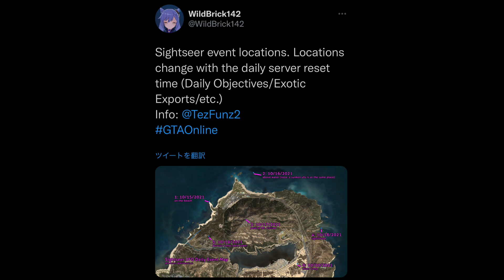【速報】突然やってきたハロウィンイベント・UFO出現‼️どうやったら遭遇できるのか試してみた・GTAオンライン